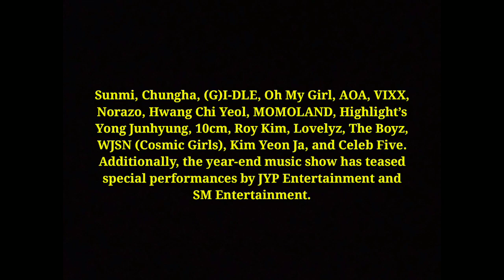BTS is preparing an extra-special performance for the 2018 KBS Song Festival!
BTS will be staging a performance of songs that they have never sung on television before.”